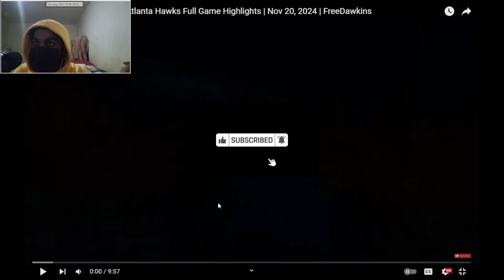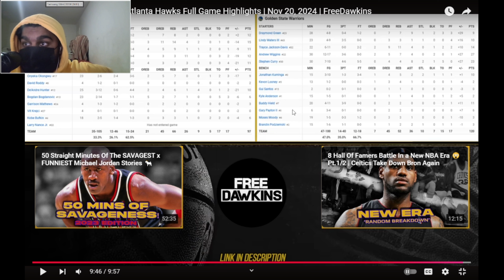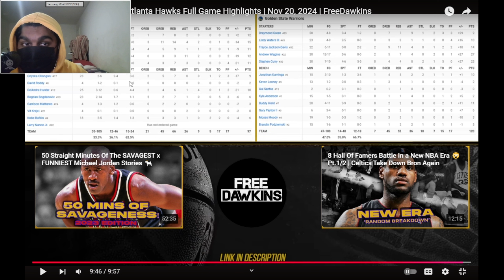Golden State Warriors vs Atlanta Hawks Full Game Highlights (Reaction)